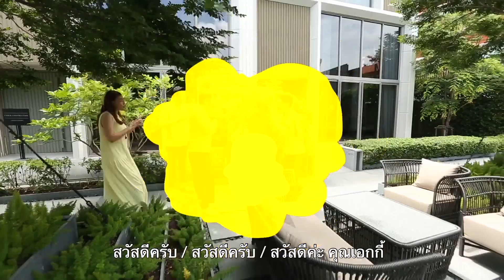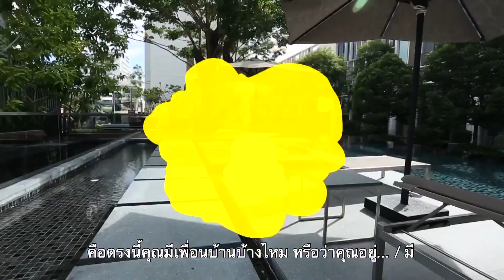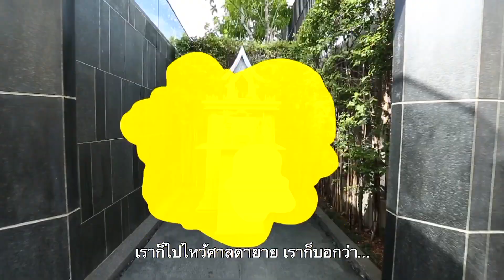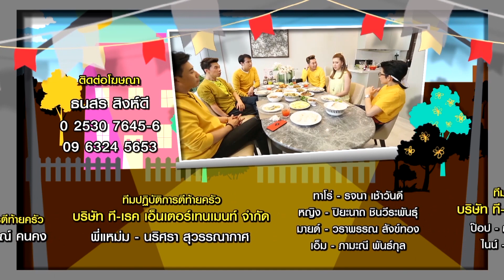ตีท้ายครัว | เอกกี้ l 23 มิ.ย. 62 | FULL